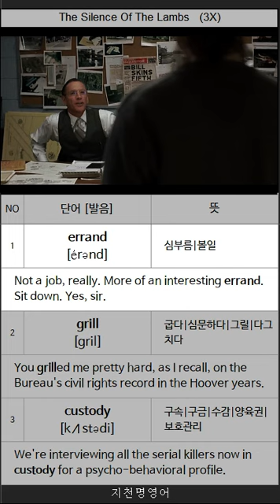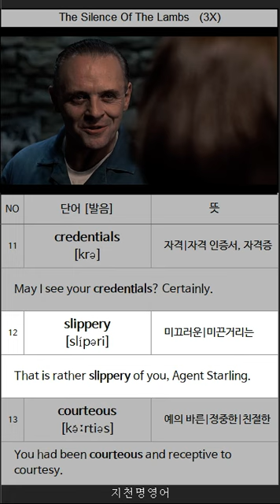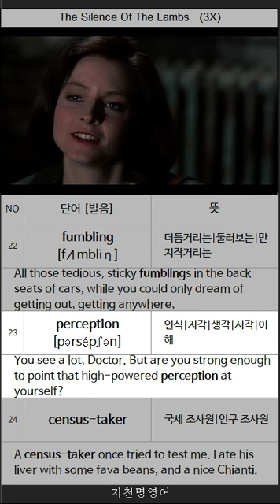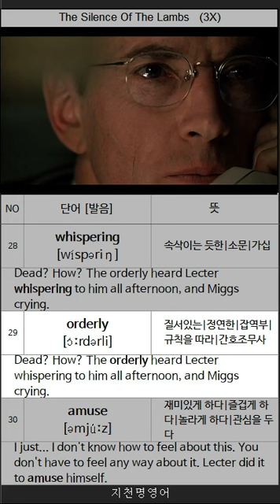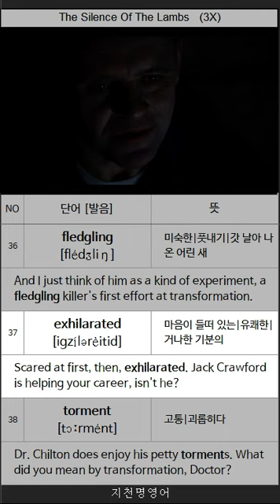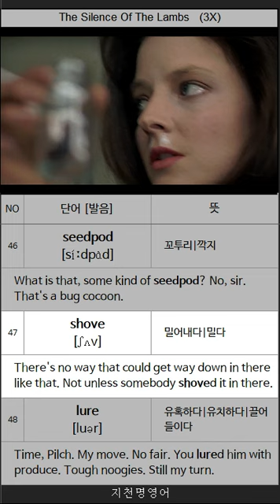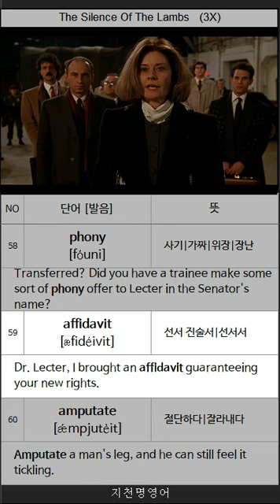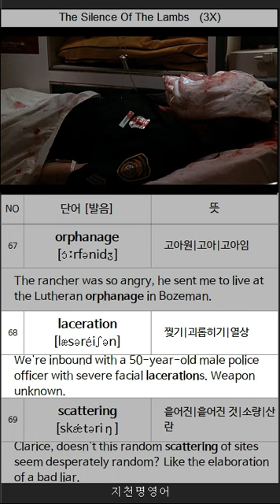양들의 침묵 The Silence Of The Lambs, 1991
영화 끝부분에 스털링이 버팔로 빌에게서 부터 Catherine 을 구하고 난 후에, 렉터가 스털링에게 전화해서 다음과 같이 물어봅니다.

Have the lambs stopped screaming?